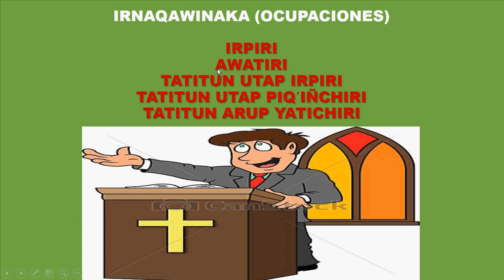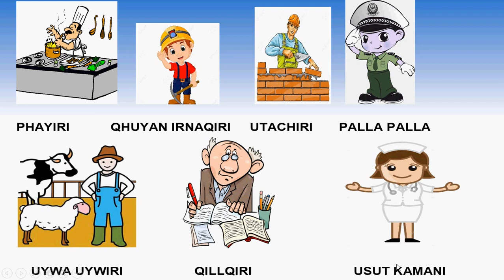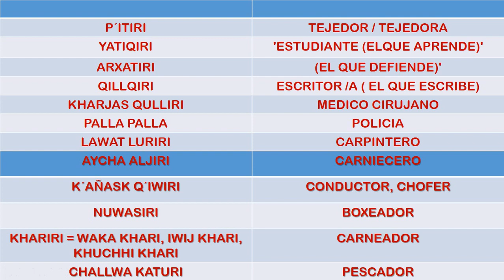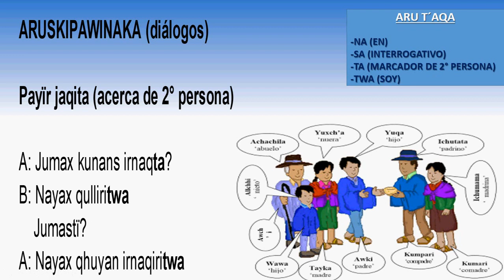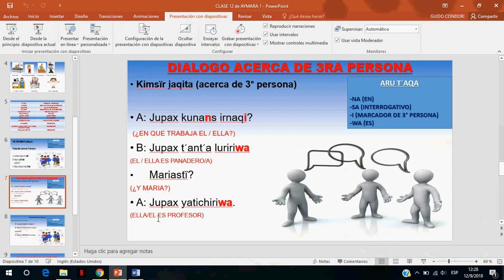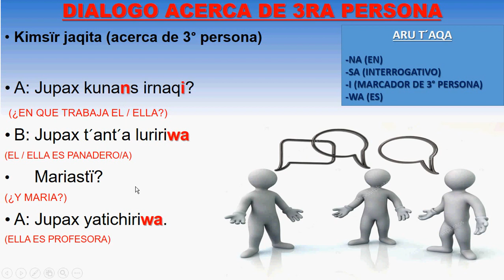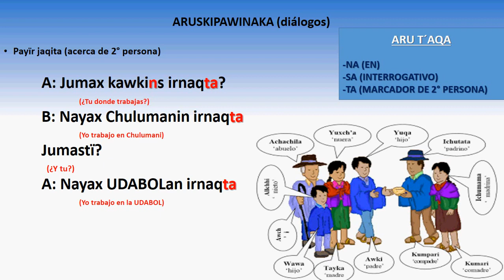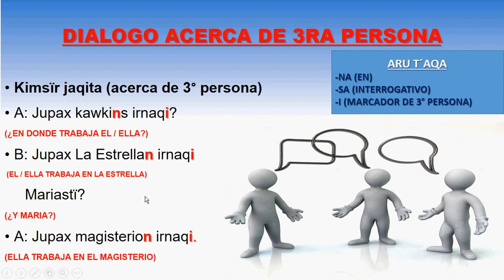IDM 101 GONZALO CM SESION #12 APRENDIENDO AYMARA PASTORAL AYMARA I